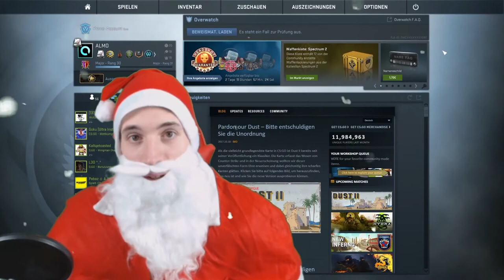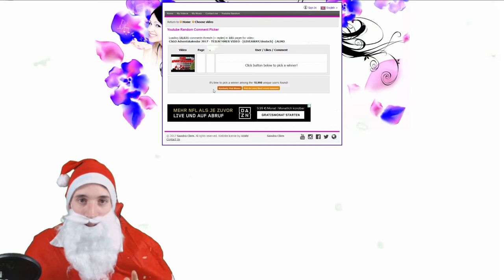CSGO Adventskalender 2017 #15 - wieder mit facecam^^ -[GIVEAWAY/deutsch] -|ALMO